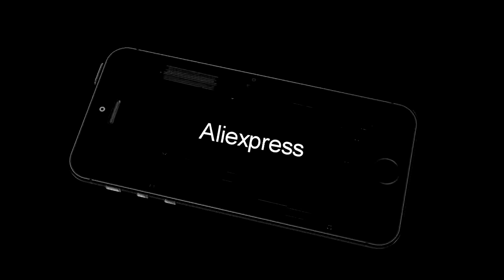20lh Stainless Steel Commercial Vertical Hard Ice Cream Machine 20lh H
20lh Stainless Steel Commercial Vertical Hard Ice Cream Machine 20lh Hard Ice Cream Making Maker Machine
Vendor : shipule Store
Category : Home Appliances - Kitchen Appliances

Related Product :
2pcs seat orange juicer parts electric orange juicing extractor machine parts juicer parts orange
Wholesale commercial orange juicer machine price with parts--Blade Compages
Syphon coffee maker vacuum coffee brewer siphon coffee machine with ceramic handle
Manual Spice Coffee Bean Pepper Grinder Mill Stainless Steel Grinder with Ceramic Core Coffee maker
Pregnant quiet operation suitable for children 3 liters capacity nano silver ion humidifier price
brand new antique Mini Manual Coffee Mill Stand Bowl Antique Hand Coffee Bean Grinder
2L Electric Chopper Powerful Meat Grinder
New conditioner fashion food grade material water dispenser 220V550W
XEOLEO 3 flavors Ice cream maker Pasteurization&Night fresh Ice cream machine Commercial stand floor Yogurt machine 5000W/596pcs
1PC Home full automatic ICM-15A mini ice cream machine household intelligent ice cream maker 1.5L Capacity 140W Ice Cream Makers

20lh Stainless Steel Commercial Vertical Hard Ice Cream Machine 20lh Hard Ice Cream Making Maker Machine